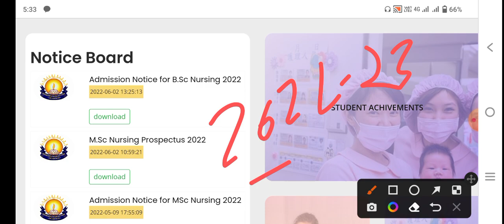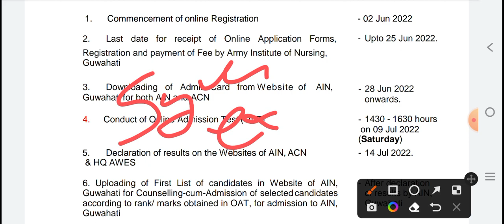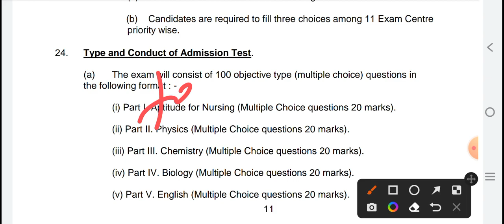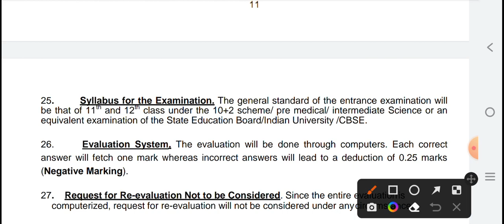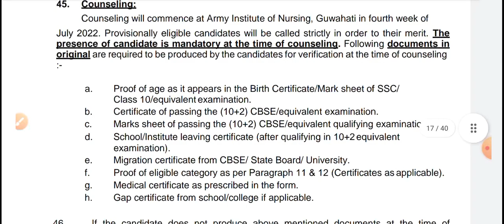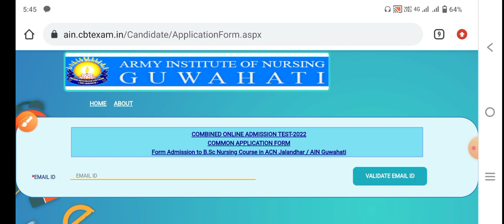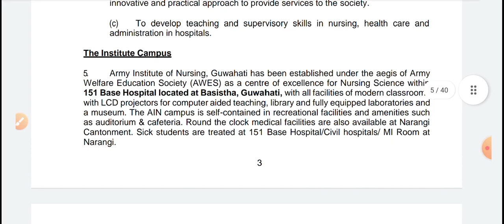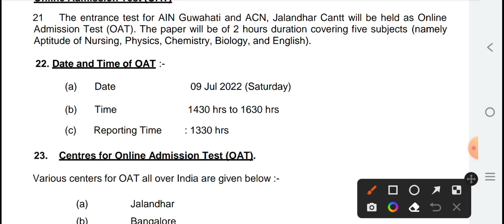B.sc Nursing Form release today good news 12 june 2022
👉 MCQ PDF

👉NOTES PDF

👉LIVE CLASS

👉OLD PAPER

👉TEST SERIES

👉 RECORD CLASS

MKS
Provide medical news update